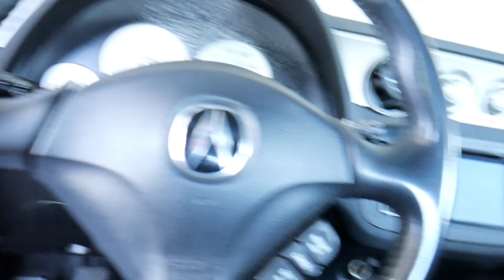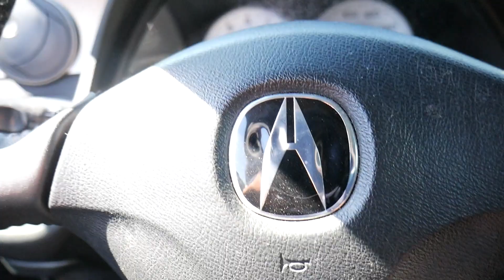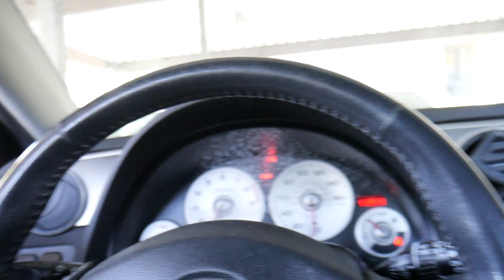BOUGHT A JDM HOOD FOR MY RSX TYPE S!!!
RSX TYPE S UPDATE : INSTALLED A RADIATOR SUPPORT AND HOOD LATCH AND NEW VENTED HOOD!!! LET ME KNOW YOUR THOUGHTS ON THIS FIBER GLASS HOOD!